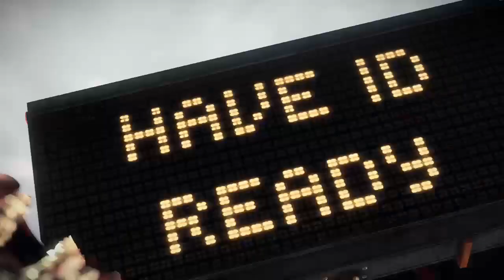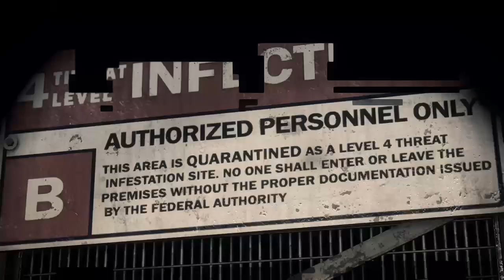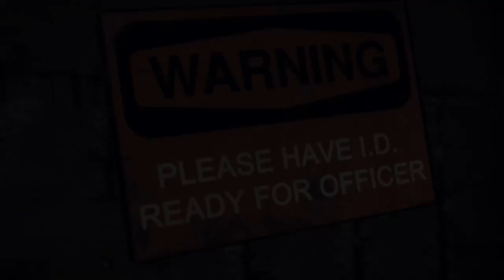Dead Rising 3 (Part 1)